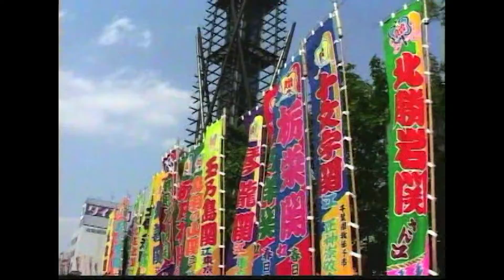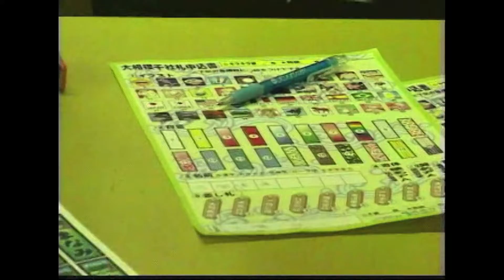Conociendo sobre la cultura Nipona